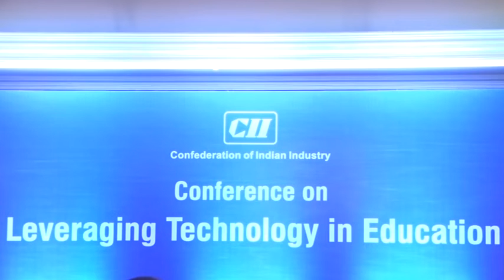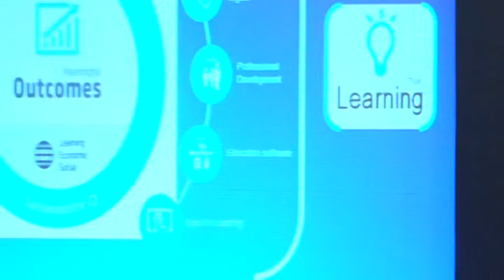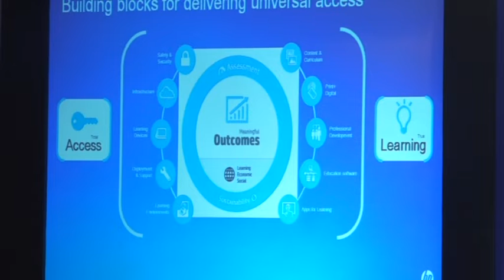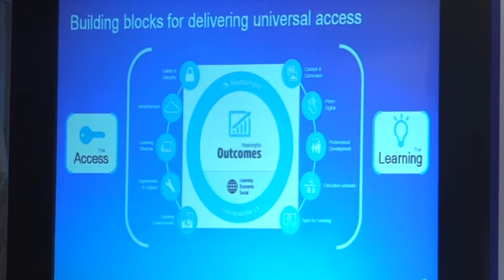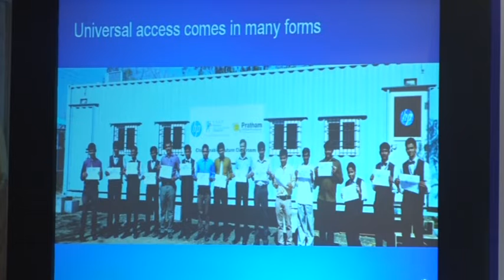Mr Shantanu Prakash address in the Panel Discussion CII 23rd Sep 2016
Universal access to technology in education: Infrastructure, education solutions, national systems & transformation framework for India